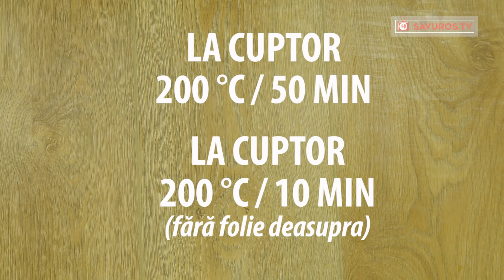Am renunțat la pârjoale, am găsit alternativa perfectă, mai rapid și mult mai delicios. | SavurosTV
Denumirea oficială este ”Meatloaf”- un aperitiv american, care la prima vedere seamănă cu o pâine, dar este pregătită din amestecuri de carne tocată. Se servește caldă la mesele de sărbătoare. Această baghetă de carne se face foarte ușor și este foarte suculentă, aromată și extrem de delicioasă. Dacă o prepari prima dată, nu vei mai vrea să mai faci pârjoale tradiționale.